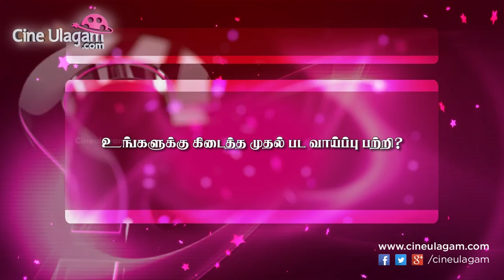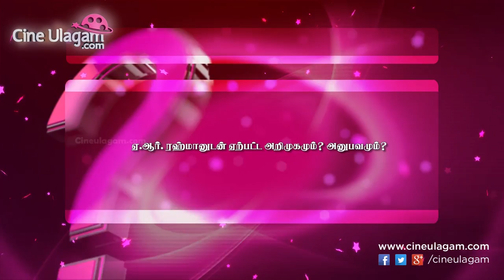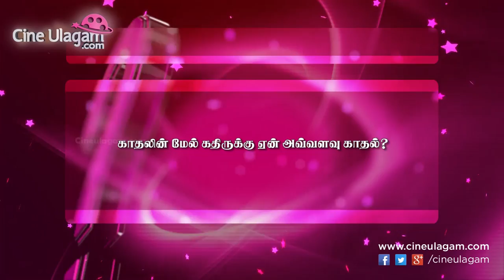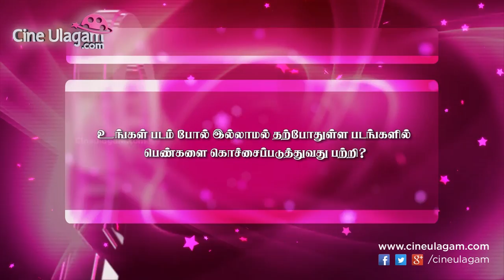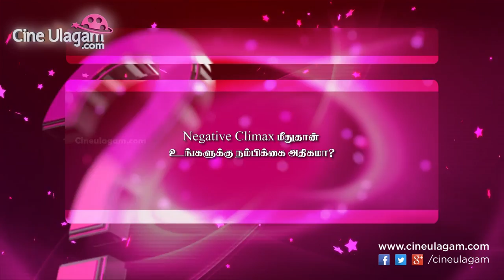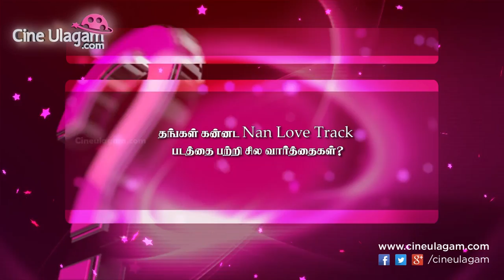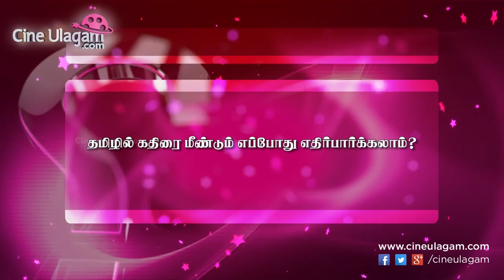Director Kathir Exclusive Interview